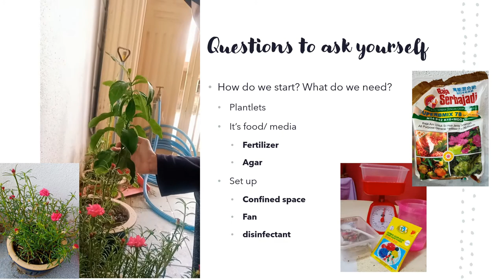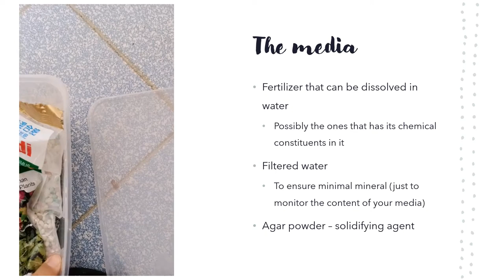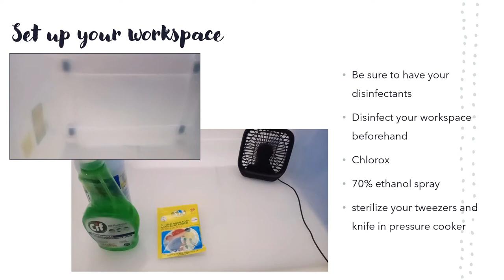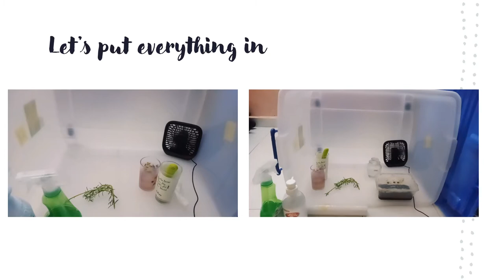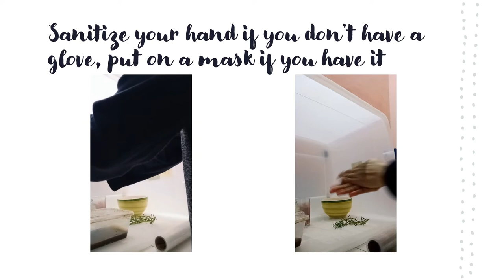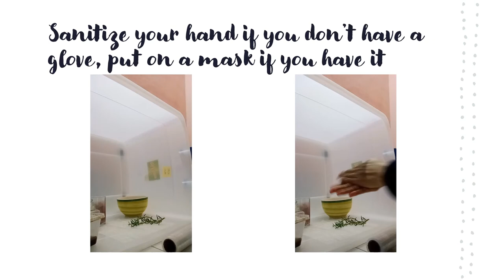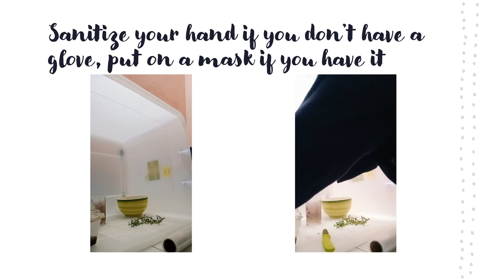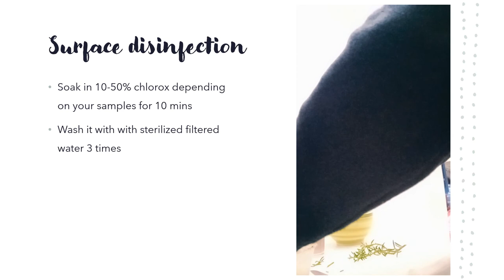Tissue Culture at home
Basic stuff to do tissue culture at home

You may reduce the fertilizer use to mimic tissue culture ingredients of ppm etc. In this video, I did not reduce it because I was in hurry heh